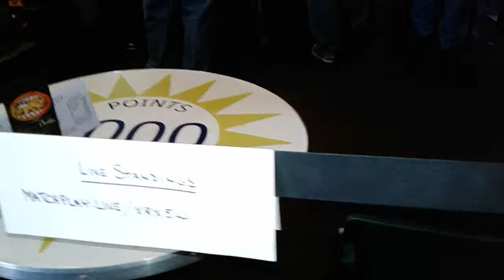2017 FLORIDA IFPA PINBALL STATE FINALS PRACTICE